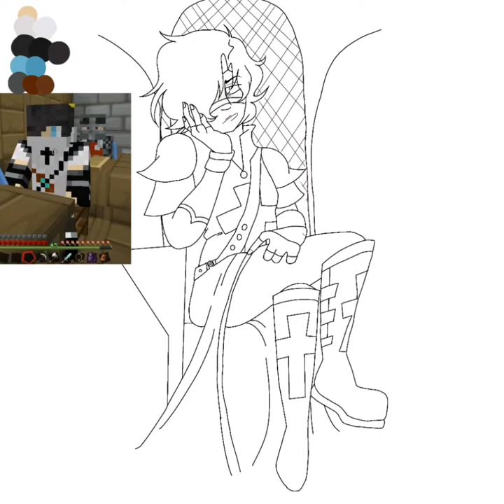The High Priest | A Zane Ro'Meave Speedpaint - Minecraft Diaries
sorry for the lack of posting content lately... but have this speedpaint i just finished up (as of writing this) of zane ro'meave from an old minecraft roleplay series i used to watch when i was younger called minecraft diaries and im actually pretty proud of how this came out :))) i hope you enjoy this longer speedpaint!! i love and appreciate you all!

come check out my spotify for my character playlists! let me know if you want to see a specific playlist in the future! im open to requests!